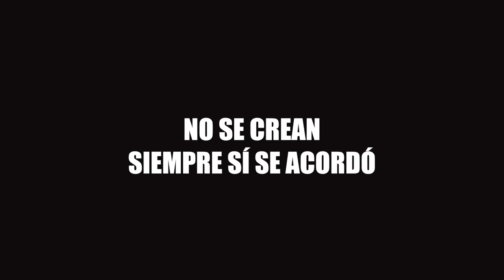¡ES MOMENTO DE QUE CONOZCAN A MI HERMANA! - Beto Pasillas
¡Feliciten a Tania en Twitter jajaja!